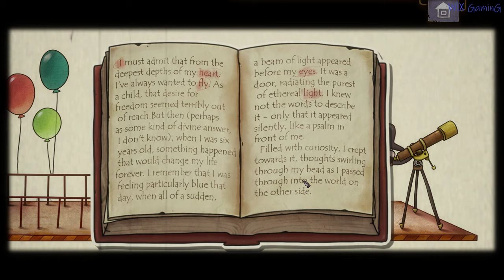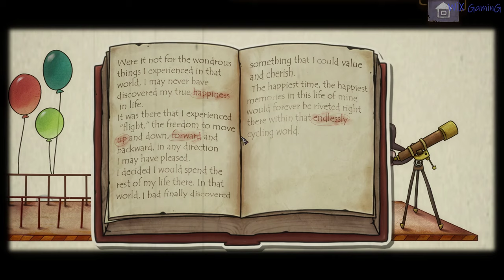ONE WAY ELEVATOR FULL GAME Complete walkthrough gameplay - ALL PUZZLE SOLUTIONS - No commentary